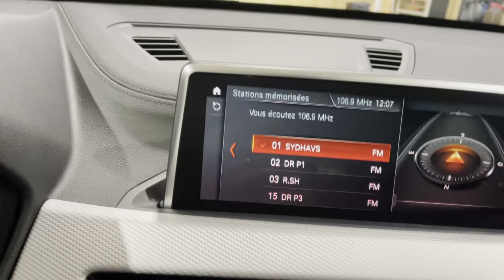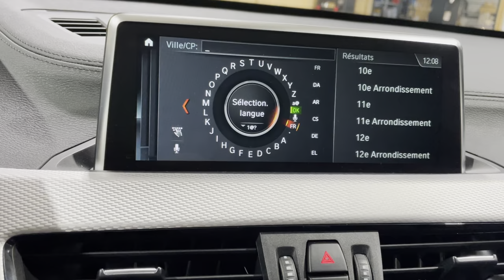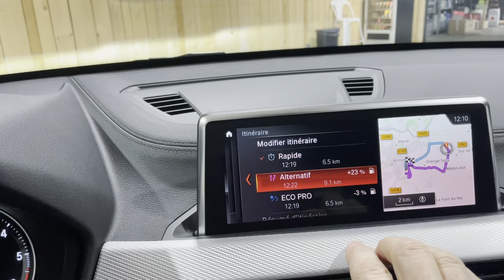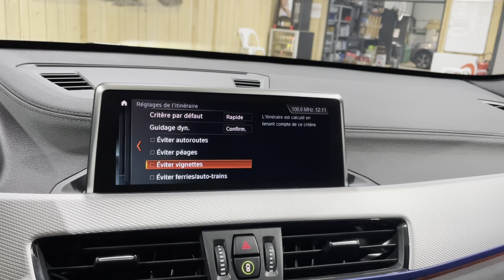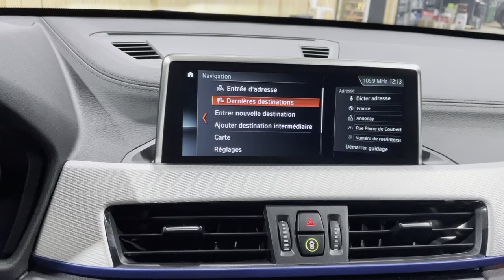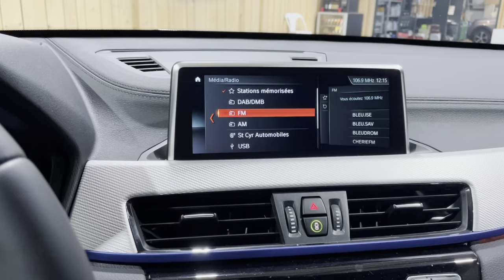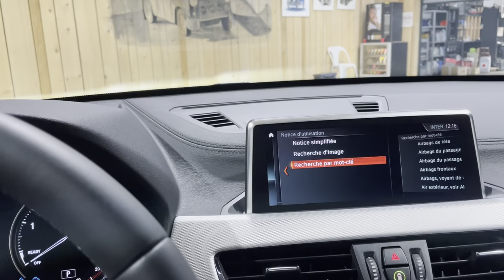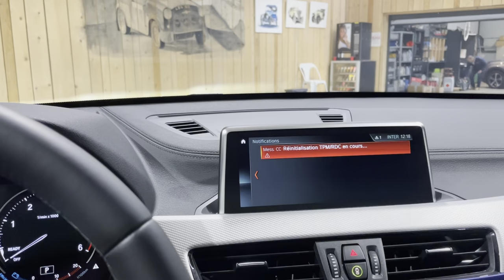BMW X1, 2020, L'écran GPS, le pad, le menu, le média et la radio, les réglages...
0:00 Le PAD
1:00 Le bouton Menu
1:38 Le GPS
8:04 Le Média et la Radio
9:32 Mon Véhicule et ses réglages (contenus du menu principal, statut conducteur, informations de bord, notice d'utilisation...)